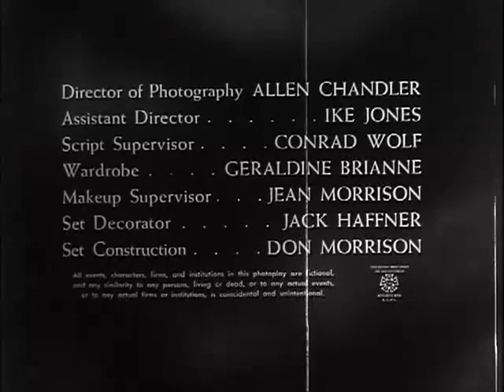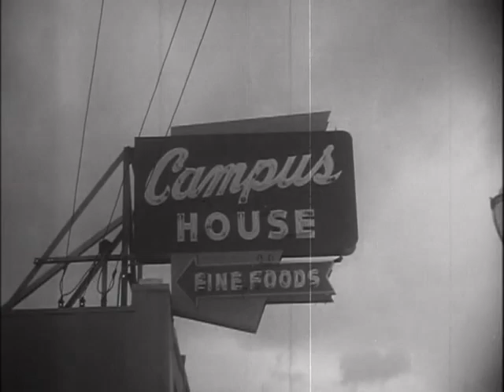TEENAGE ZOMBIES • 1959 • Science Fiction • Sci-Fi • Horror • Jerry Warren • Full Movie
A crazed female scientist uses nerve gas to turn local teenagers into her unquestioning slaves.  They become the unwilling captives of a demented doctor when they go snooping around a remote island.

Teenage Zombies is a 1959 science fiction horror film written, produced, edited and directed by Jerry Warren, and starring Katherine Victor, Don Sullivan, Chuck Niles and Warren's then-wife and production manager Brianne Murphy. Warren wrote the screenplay under his pen name Jacques Lecoutier (which he frequently misspelled in the credits). Film historian Bill Warren wrote "This dreadful, leaden and depressingly cheap film does have one unusual aspect... it was actually made by Jerry Warren in its entirety."

The plot follows a group of teenagers who are marooned on an island inhabited by a female mad scientist, her pet gorilla and a zombie slave named Ivan. She traps the youths in a cage down in her laboratory, plotting to use them as subjects for her zombie-making experimentation, so she can test out a drug she is working on for an unnamed foreign nation.

Although the credits include a 1957 copyright statement for G.B.M. Productions, the film was never registered for copyright, rendering it in the public domain.

Directed by: Jerry Warren
Written by: Jacques Lecoutier
Produced by: Jerry Warren
Starring: Katherine Victor, Don Sullivan, Chuck Niles, Brianne Murphy
Cinematography: Allen Chandler
Edited by: Jerry Warren
Distributed by: Governor Films Inc.
Release dates: November 12, 1959 (double bill), April 15, 1960 (wide)